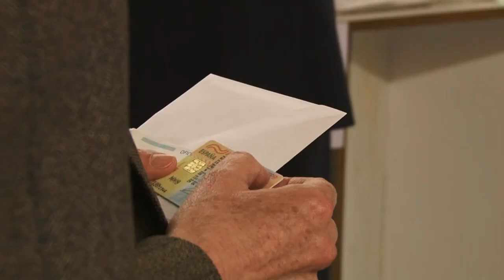Montserrat Badia, cap de llista PSC Castellbell i el Vilar, Programa Electoral PSC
Montserrat Badia, cap de Llista del PSC de Castellbell i el Vilar, explica alguns punts importants del seu programa electoral de cara a les eleccions municipals de Diumenge 28 de Maig 2023